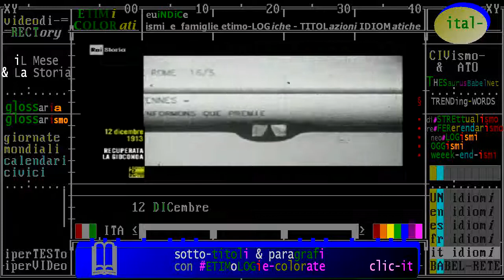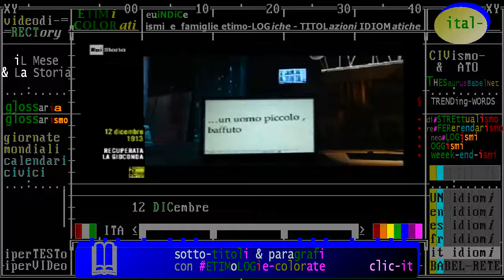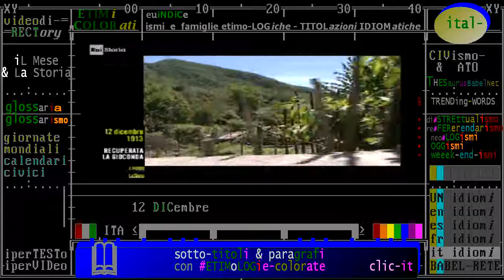§.2- (furti & Storia) 2 dicembre 1913 Firenze: ritrovamento del quadro "La Gioconda" rubato a Parigi